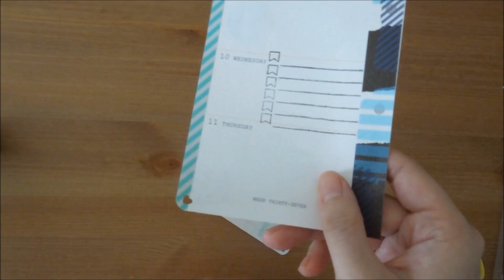How to Decorate your Filofax: Washi Tape and Stamps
♥ Week on 2 Page inserts from annasofia007 on IG
Check out her blog for the insert: little-miss-anna.blogspot.com

♥ My Filofax is a personal sized Malden in Ochre

- stuff other than Filofax haha